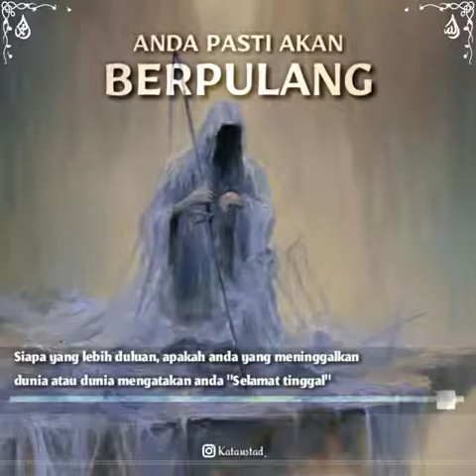manusia pasti akan pulang ke pada allah